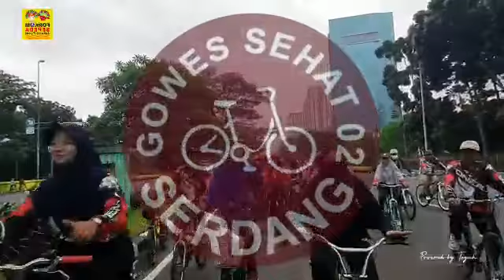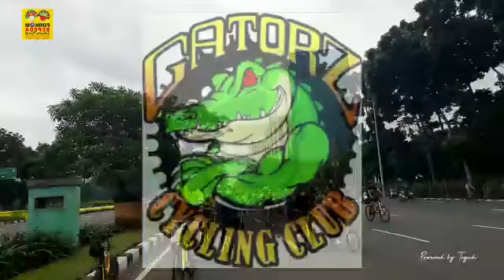FORKOM SEPEDA JAKARTA PUSAT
Video dari T36UH